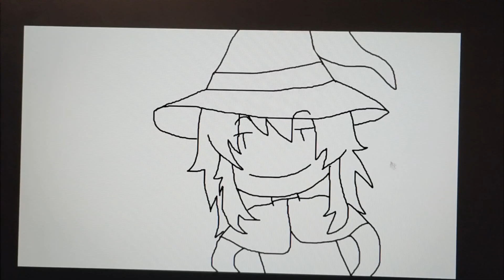【Yokune Ruko ♂・Kohaku Merry・Mawarine Shuu/欲音ルコ ♂・戯白メリー・廻音シュウ】Amazing Dolce【UTAUカバー】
I was supposed to finish this 2 years ago but I barely finished it now haha

🍰 Original by Hitoshizuku-P (music, lyrics)
- Yama△ (music, lyrics, arrangement)
- Suzunosuke (illustration)
🍰 Mixing, Tuning, and Illustrations by Me

Yokune Ruko/欲音ルコ is property of LongSleeper
Kohaku Merry/戯白メリー is property of Shiogama (塩釜)
Mawarine Shuu/廻音シュウ is property of Shoohey